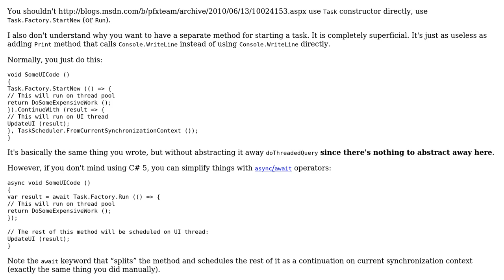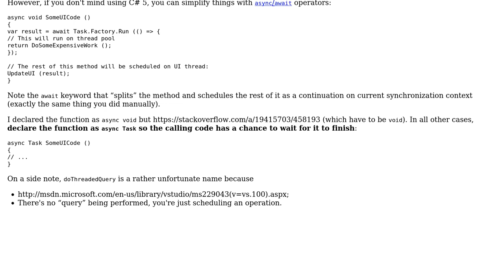Code Review: Using Task‹T› and actions for simple threading?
With thanks & praise to God, and with thanks to the many people who have made this project possible! | Content (except music & images) licensed under CC BY-SA | Music | Images & others | With thanks to user RubberDuck user Dan user apieceoffruit and the Stack Exchange Network Trademarks are property of their respective owners. You are responsible for your own actions.